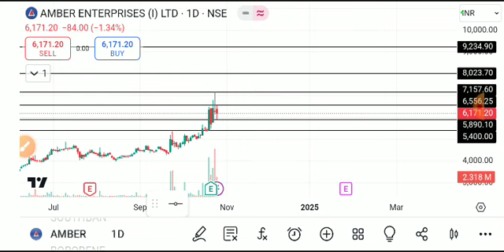amber enterprises share latest news, amber enterprises share analysis, amber enterprises share